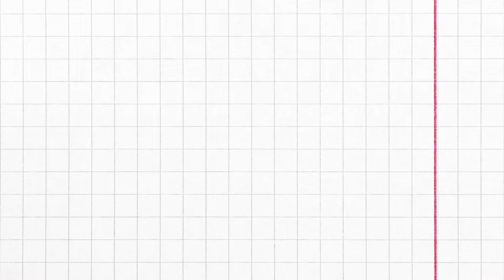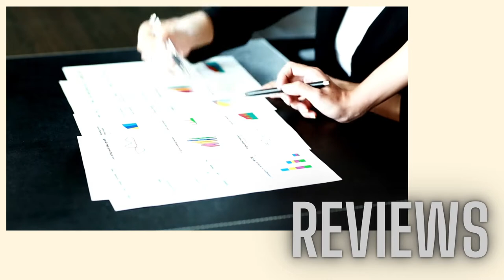THE PGC BAY [Er Piyush Gupta] Channel New Trailer